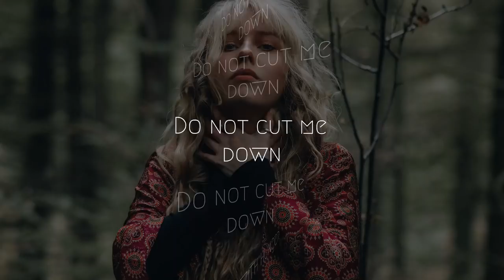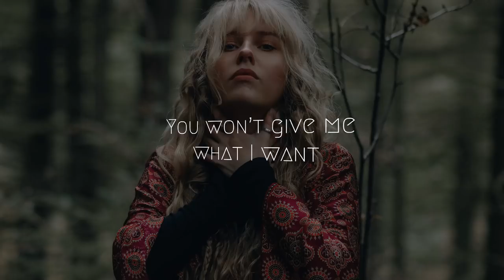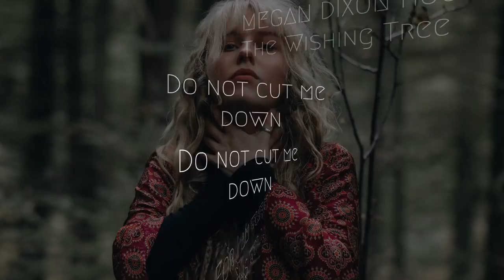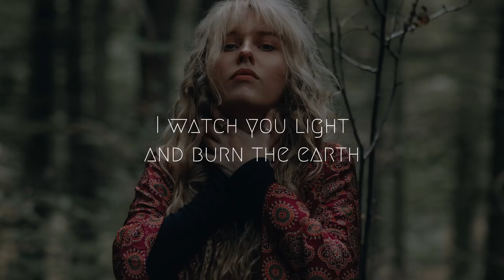The Wishing Tree (Official Lyric Video)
'The Wishing Tree' by Megan Dixon Hood

An important message, written from the perspective of a tree and the greed of the human race, The Wishing Tree explores the hypocrisy, fascination and destruction of the lungs of our planet.

Written by Megan Dixon Hood
Performed by:
Megan Dixon Hood
Liam Morgan
Jake Greville
Jake Steele
Produced by:
Matthew Cotterill & Joel Atkins
Mixed by Matthew Cotterill
Mastered by JP Braddock